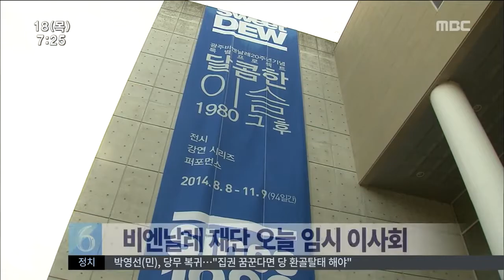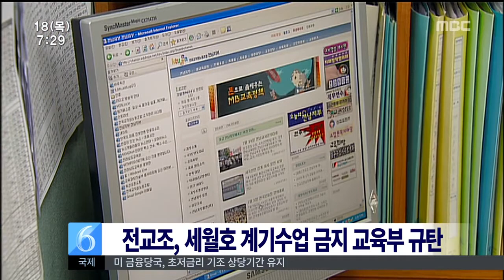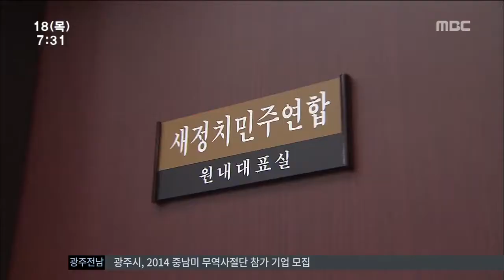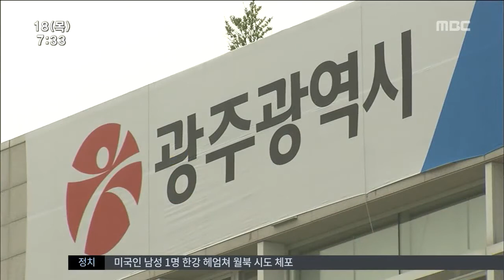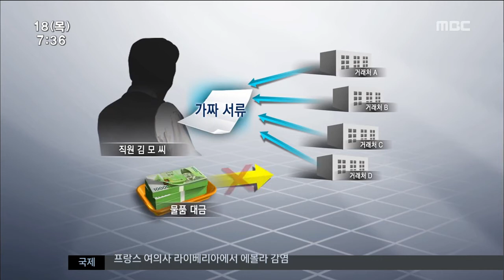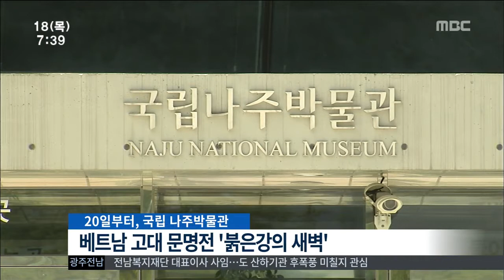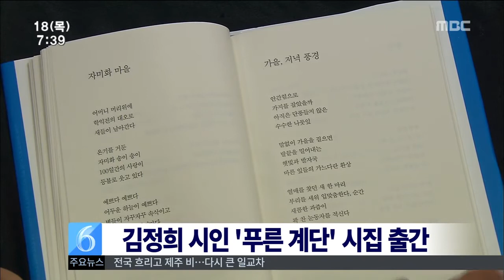[뉴스투데이]2014년 9월 18일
빛가람 혁신도시에
공공기관들이 속속 이전해오면서
인재 채용에 나서고 있습니다.

안정적인 일자리를 원하는 구직자들에게
반가운 소식이 되고 있습니다.

박근혜 대통령이
세월호 특별법에 대한 강경 발언을 내놓으면서
유가족과 시민사회가
실망을 넘어 분노를 나타내고 있습니다.

광주시 공기업과 산하기관의 대표를
새로 선임할 경우
인사청문회를 도입하자는 주장이 나왔습니다.

온실가스를 줄이기 위해
일요일인 오는 21일부터 일주일동안
승용차 없는 주간이 운영됩니다.